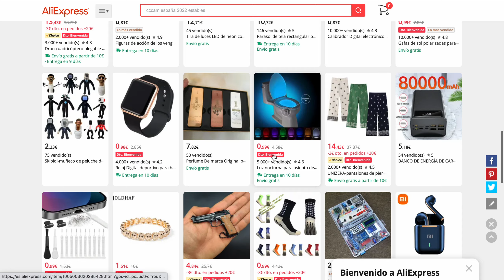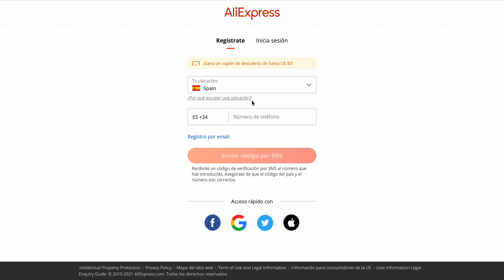Cómo Afiliarse a Aliexpress y Ganar Dinero